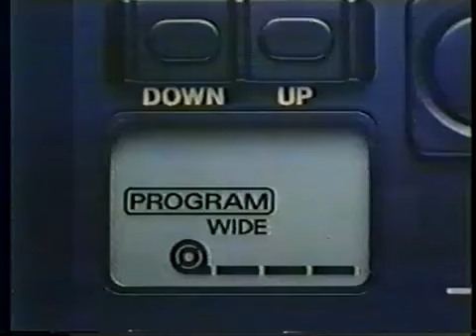CANON T-70: Future Cityhen (未来都市篇)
●CONCEPT & CHARACTER DESIGN●
Katsuhiro Otomo has designed and made the storyboards for this 30 second commercial of the Canon T-70 camera.
Together with the TV commercials, printed advertisements were released in press media.

CM DETAILS:
Brand: Canon
Original Name: CANON T-70: Future Cityhen (未来都市篇)
duration:30s

The illustrations by Katsuhiro Otomo are collected in KABA